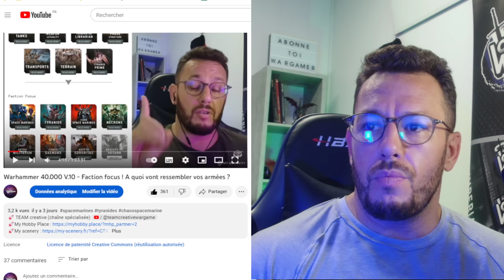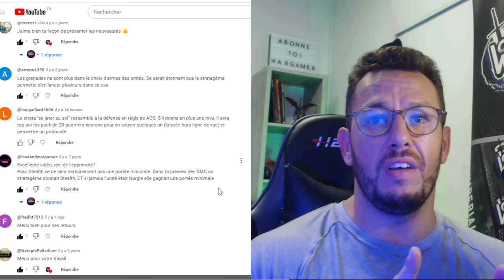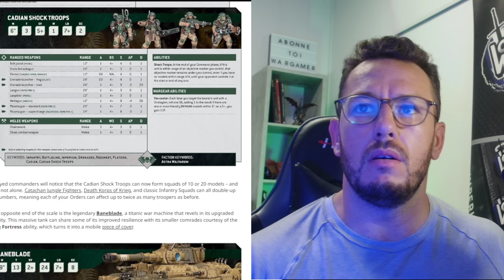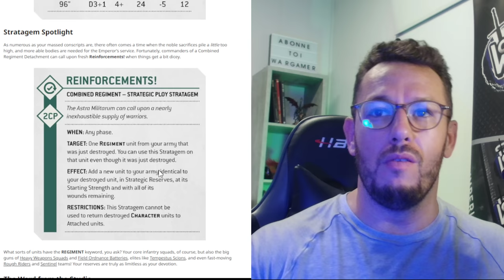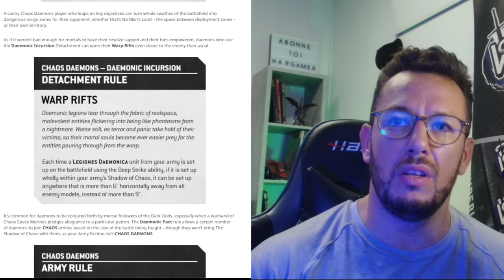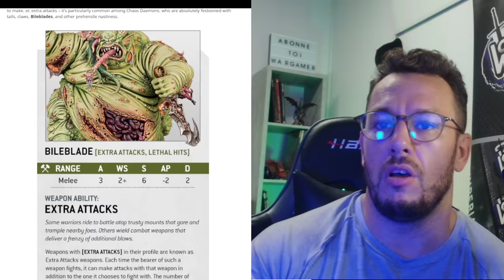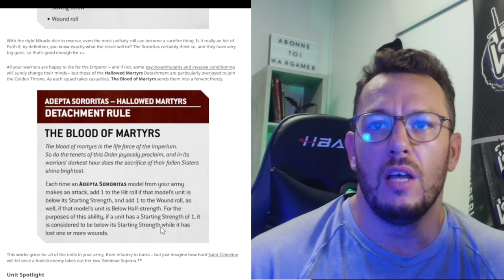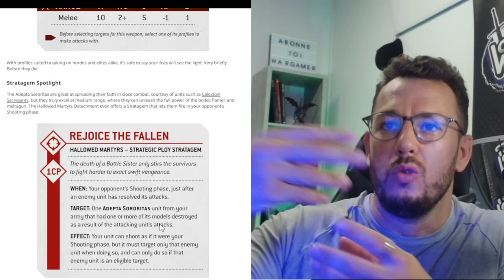Warhammer 40.000 V.10 - Faction focus Astra militarum, démon du chaos, soeur de bataille !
Dans cette vidéo, j'analyse les révélations de games workshop concernant la V10 de warhammer 40.000